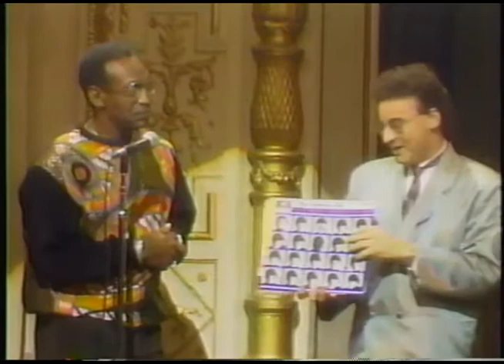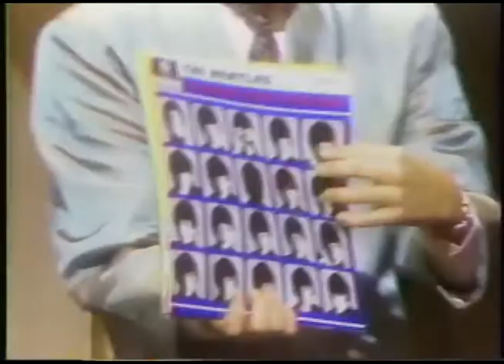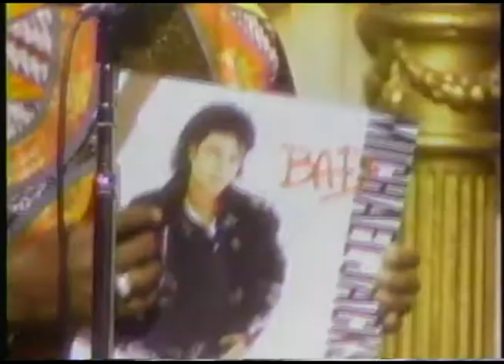Ed Alonzo on Showtime at the Apollo Top 10 with Cosby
Ed Alonzo performs the Top 10 with Bill Cosby.
1988